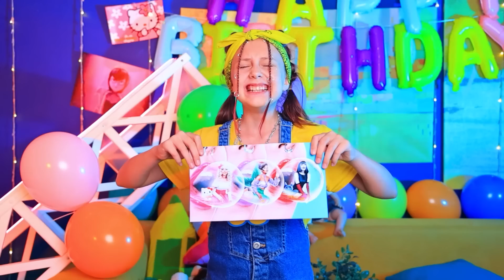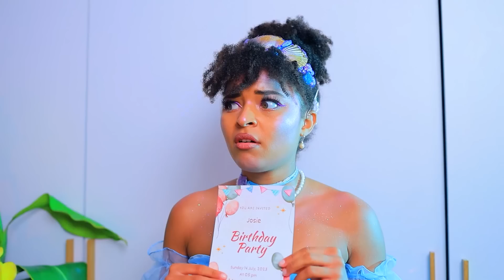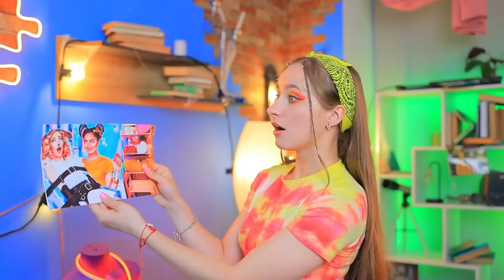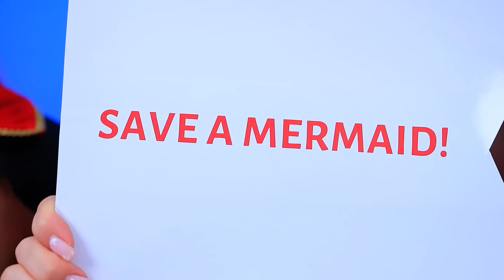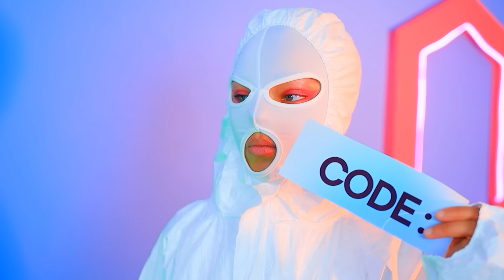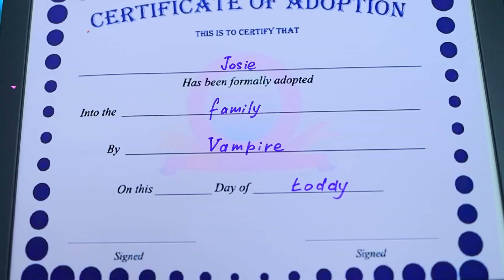แวมไพร์ นางเงือกและคิตตี้ มาช่วยเซฟวันเกิดของโจซี่ผู้หงุดหงิด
แวมไพร์จน | เปิดการแจ้งเตือนทั้งหมด
แย่แล้ว โจซี่เป็นอะไรทำมาทำร้ายนางเงือก แวมไพร์แล้วก็คิตตี้ล่ะ ไปดูสาเหตุของเรื่องนี้กันเลย ?

ดูเพิ่มเติม ทูม ทูม:
วิดีโอยอดนิยม: